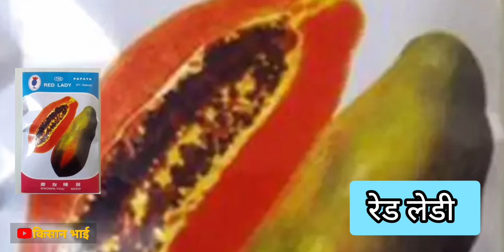पपीता की टॉप 5 उन्नत किस्में | Papita Ki Top 5 Unnat Kisme !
Papita ki top 5 Unnat kismen
Papita ki Unnat kismen कौन-कौन si Hain
Papita ki sampurn kheti ke liye kaun si kism ka chunav
Papita ki kaun si kis mein sabse acchi hoti hai
Papita ki kheti kaise karen
Papita ki kheti ki sampurn jankari
Papita ki kheti kab Karen aur kaun si kism ka chunav Karen
P पपीता की कौन सी किस्म सबसे अच्छी होती है
पपीता की सबसे अच्छी किस्म कौनसी हैं
पपीता की टॉप 5 उन्नत किस्म